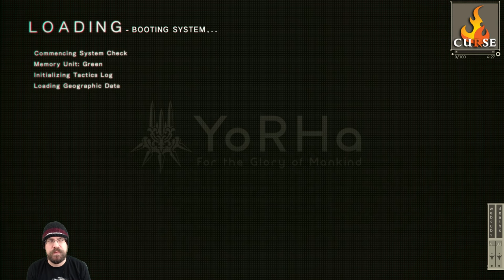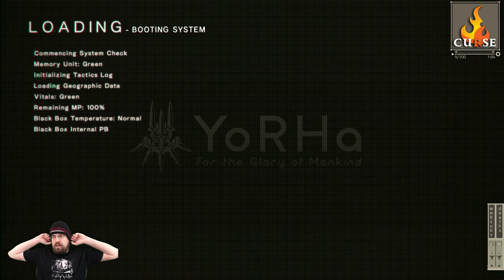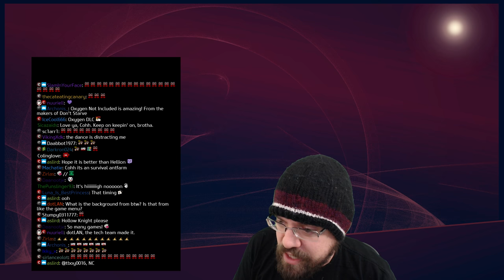Let's Play Nier: Automata (English Voice/Subs) With CohhCarnage - Episode 26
Cohh dives into the strange and futuristic world of Nier: Automata to see what this android world is all about. He is playing the JPN PS4 release version with english voices and subtitles.